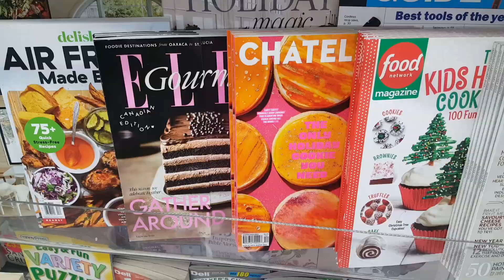LET'S GO WITH ME: SHOPPING AND WINDOWSHOPPING, COSMETICS, UNDERWEAR, NEW YEAR DECORATIONS, MAGAZINES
SHOPPING AND WINDOWSHOPPING, COSMETICS, UNDERWEAR, NEW YEAR DECORATIONS, MAGAZINES, ETC.